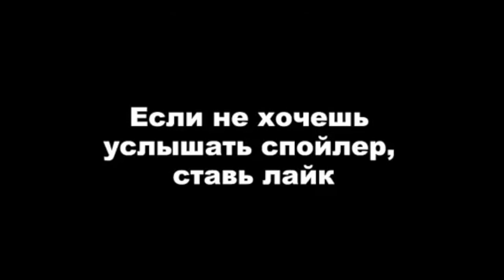Женя Искандарова [jenia_iskandarova] - Подборка вайнов#20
Автор: _jenia_iskandarova_